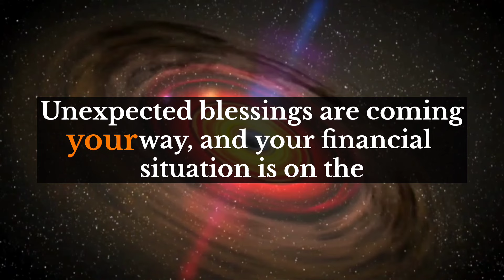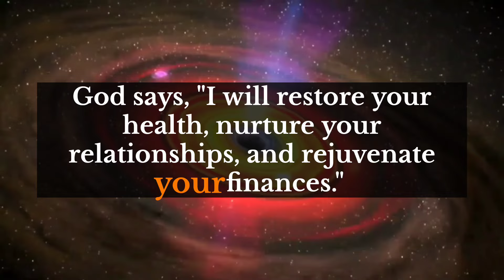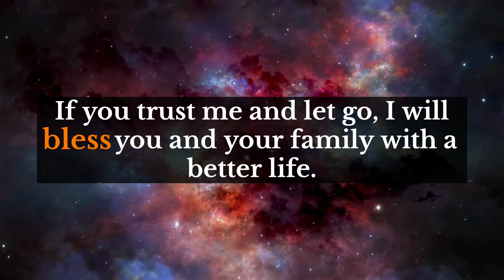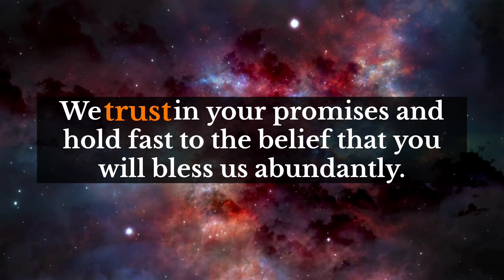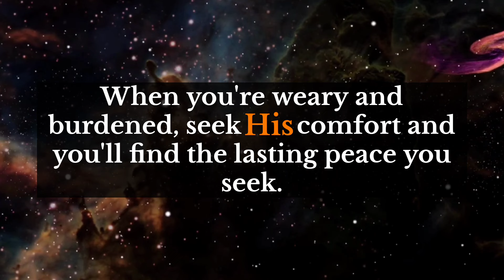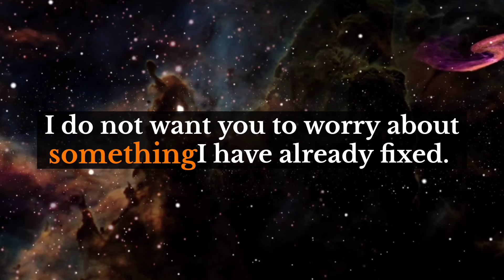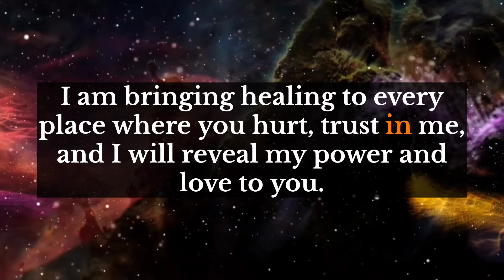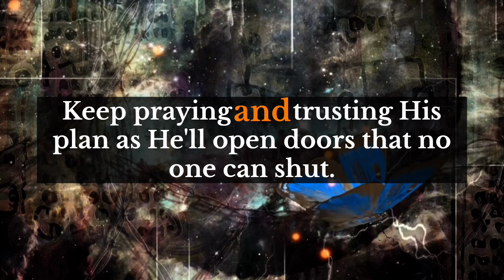Archangel 💐Important alert! Your intuition is trying to tell you something. It involves someone..